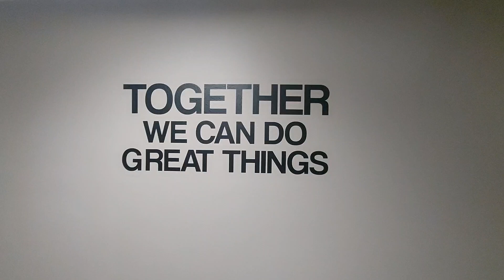Yes we can!! I believe in you! follow your heart!!